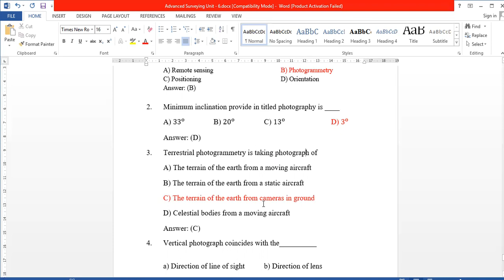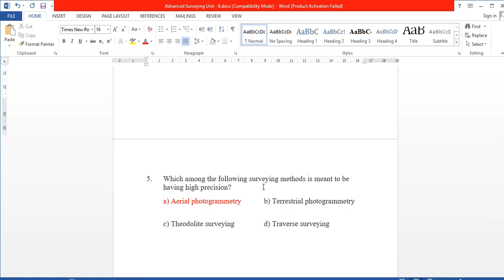TNPSC - AE & JDO - 2025 - PHOTOGRAMMETRIC SURVEYING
FREE ONLINE CLASSES FOR

TNPSC AE & JDO 2025

*Share your friends and other groups👇👇*

*UNIT -1 ENGINEERING MECHANICS & SOM*

CLASS-1

CLASS-2

CLASS-3

CLASS-4

CLASS-5

CLASS -1

CLASS -2

CLASS -3

CLASS -4

Flexibility Matrix Method

Stiffness Matrix Method

*UNIT -3 CONSTRUCTION MATERIAL*

CLASS-1

CLASS-2

CLASS-3

CLASS-4

Class-5

1.Brick

2.cement

3.Aggregate

4.Ceramic Materials

BUILDING MATERIAL MCQ 👇👇

PART -1

PART -2

*UNIT -4 TRANSPORTATION ENGINEERING*

CLASS -1

CLASS -2

CLASS -3

CLASS -4

*UNIT -6 SURVEYING ENGINEERING*

1.CHAIN SURVEY

2.COMPASS SURVEY

3.REMOTE SENSING

4.TOTAL STATION

5.PHOTOGRAMMETRIC

*Unit -8 Estimation & Costing*

Class-1

Class -2

Class -3

ESTIMATION & COSTING - MCQ👇👇

PART-1

PART-2

Regards